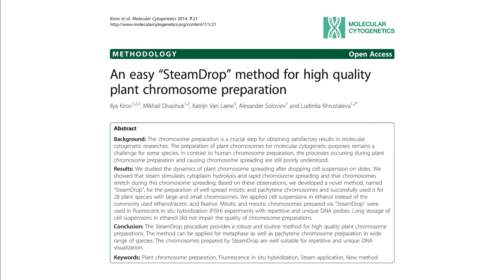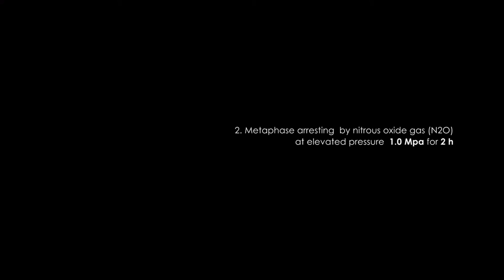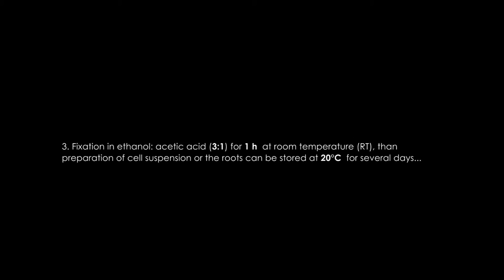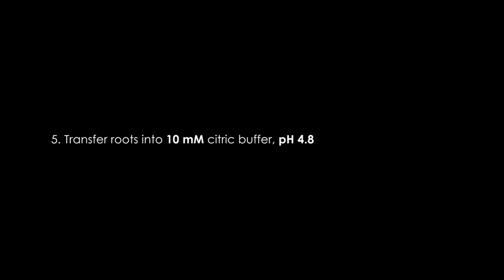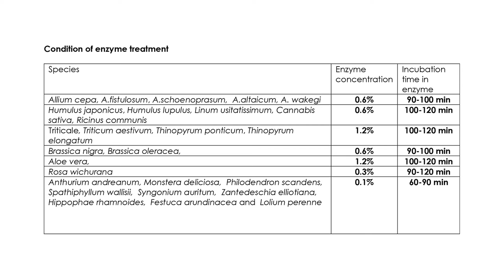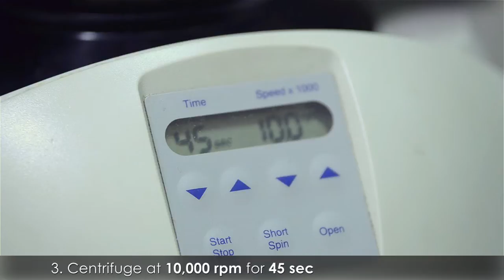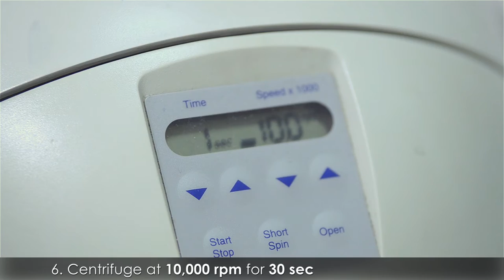An easy "SteamDrop" method for high quality plant chromosome preparation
The preparation of plant chromosomes for molecular cytogenetic purposes remains a challenge for some species. We studied the dynamics of plant chromosome spreading after dropping cell suspension on slides. We showed that steam (water bath at 55° C) stimulates cytoplasm hydrolysis and rapid chromosome spreading, and that chromosomes stretch during chromosome spreading. Based on these observations, we developed a novel method, named SteamDrop, for preparation of well-spread mitotic and pachytene chromosomes and successfully used it for 28 plant species with large and small chromosomes. We applied cell suspensions in 96% ethanol instead of the commonly used ethanol/acetic acid fixative. Long storage of cell suspensions in ethanol did not impair the quality of chromosome preparations. Mitotic and meiotic chromosomes prepared via SteamDrop were successfully applied for fluorescent in situ hybridization (FISH) with genomic, repetitive and unique DNA probes, as well as for C-banding.  The SteamDrop procedure provides a robust and season-independent routine method for high quality chromosome preparations.